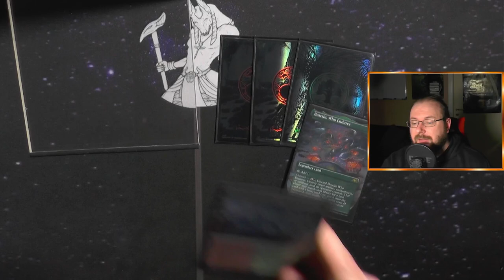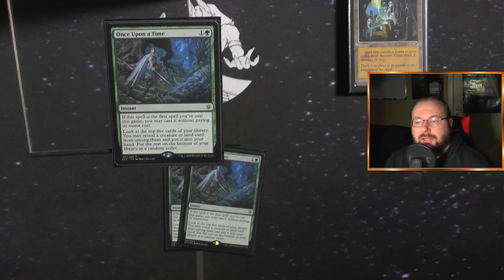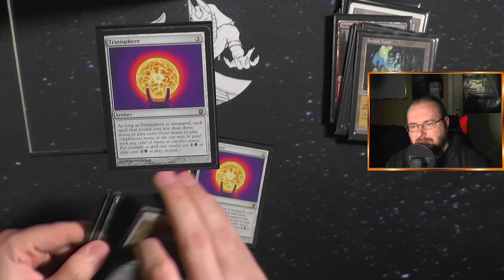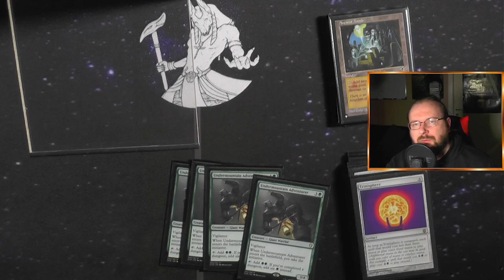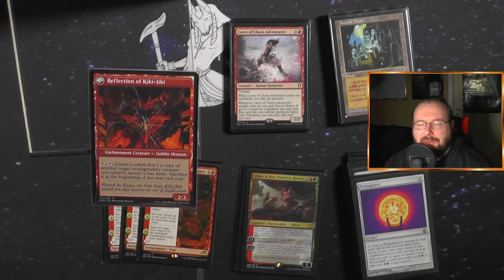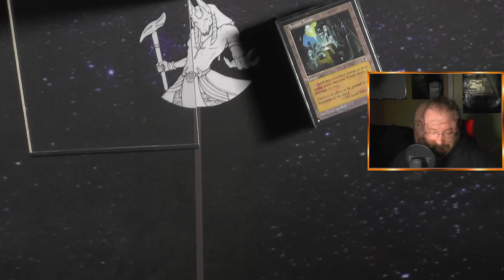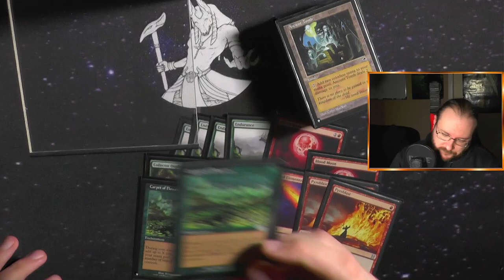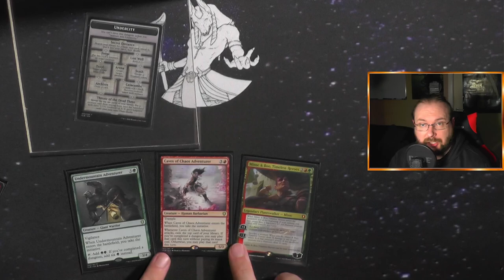Gruul Innitiative [Legacy MTG Deck Tech]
Innitiative ist tot LANG lebe die Innitiative!!!
Gruul Innitiative ist ein krasses Aggro Deck was immernoch einen Hit nach dem nächsten austeilt!!! Wirklich ein geiles Deck :)

Intro